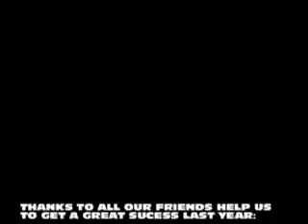2008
OUR LHASAS IN SHOW, THANKS TO ALL SUPPORT TO OUR SUCESS LAST YEAR